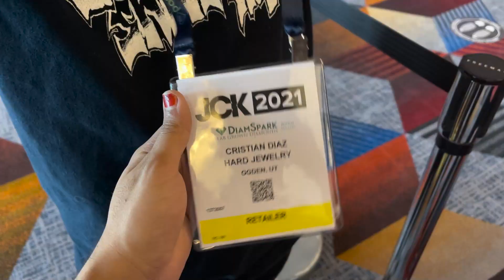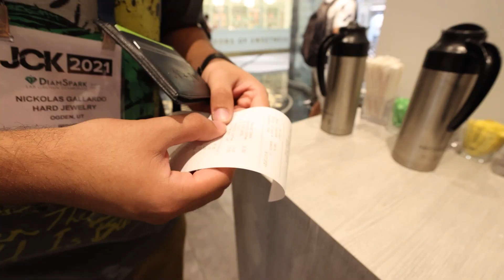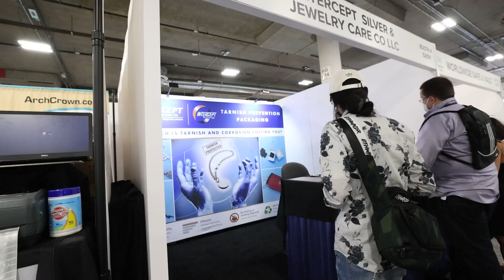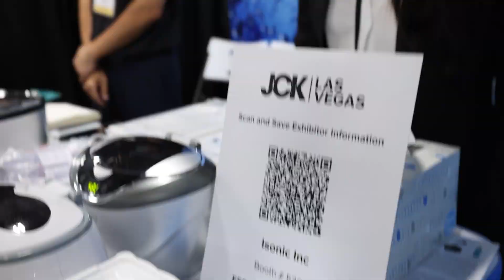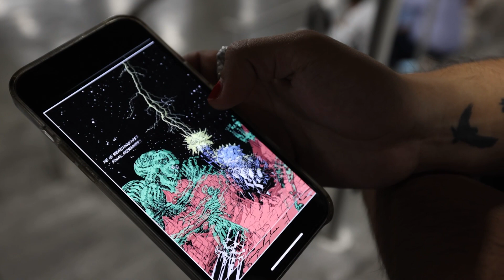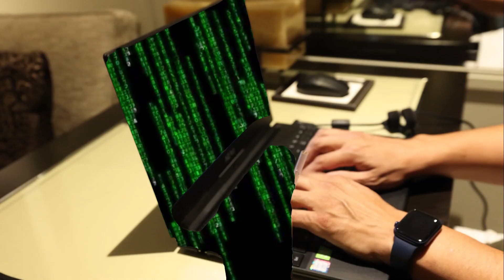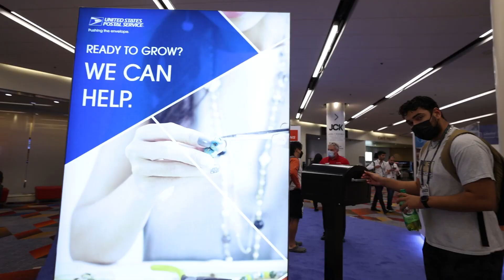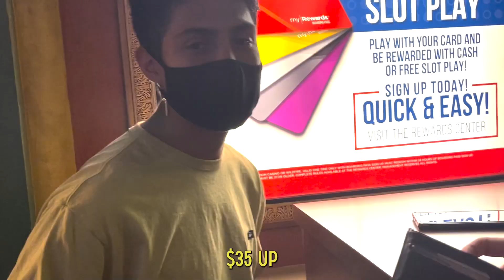Hard Jewelry goes to Vegas 2021 (Jewelry Trade show)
We're back in Vegas again, but this time to attend a JEWELRY specific trade show,
causing mayhem wherever we end up 😈
Nah but fr - we're back to make our rounds in Vegas,
 finding trade secrets in the jewelry business and discovering new manufactures along the way.
The boys are back in town, the boys are back in town 🎶